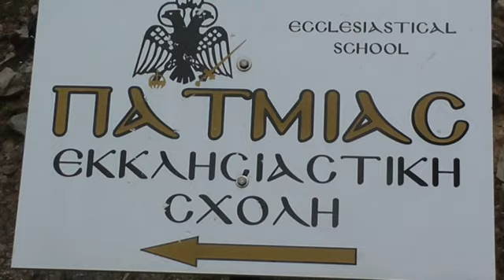ΠΑΤΜΙΑΣ ΕΚΚΛΗΣΙΑΣΤΙΚΗ ΣΧΟΛΗ. ΕΚΔΗΛΩΣΗ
ΤΟ ΣΩΜΑΤΕΙΟ ΕΝΟΙΚΙΑΖΟΜΕΝΩΝ ΔΩΜΑΤΙΩΝ ΚΑΙ ΔΙΑΜΕΡΙΣΜΑΤΩΝ ΚΑΙ ΟΙ ΓΟΝΕΙΣ ΤΩΝ ΜΑΘΗΤΩΝ ΤΗΣ ΣΧΟΛΗΣ ΈΚΑΝΑΝ ΕΚΔΗΛΩΣΗ ΜΕ ΚΑΦΕΔΙΣΜΑ ΚΑΙ ΛΑΧΕΙΟΦΟΡΟ ΑΓΟΡΑ